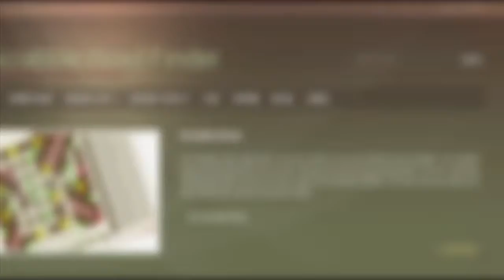5 letter words with G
Scrabble word list. 5 letter words with G : AARGH, ACING, ADAGE, AEGIS, AGAIN, AGAMA, AGAMI, AGAPE, AGARS, AGAST, ...